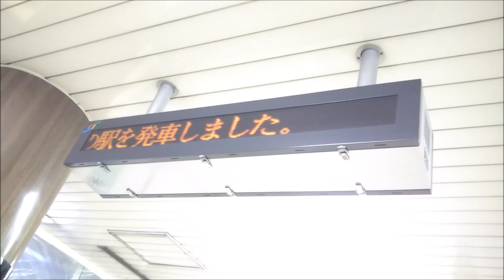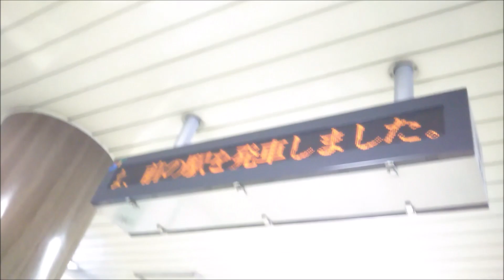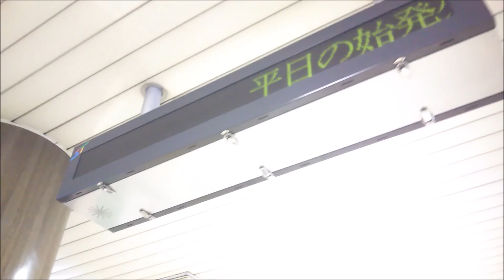札幌市営地下鉄南北線さっぽろ駅で真駒内行の電光掲示板を撮影してみた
南北線さっぽろ駅は、麻生方面も真駒内方面も同じホームから乗降します。

先頭車両からと最後尾車両からだったら、先頭車両側から見たいという方は、高評価をお願いします。